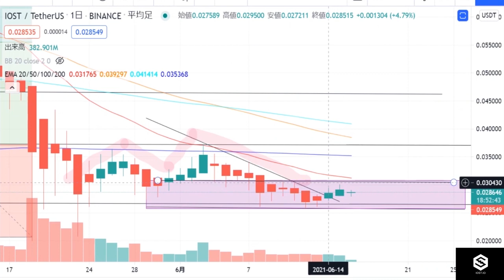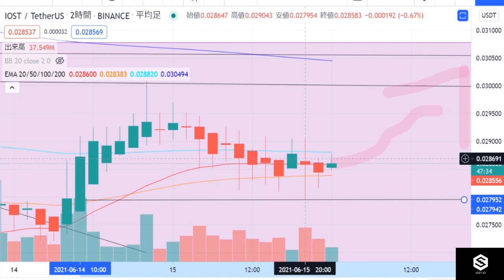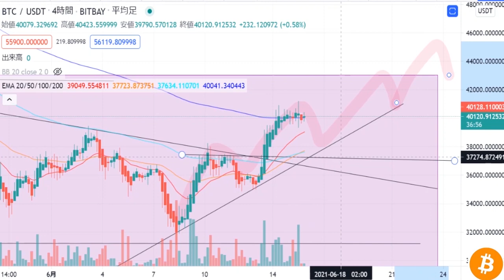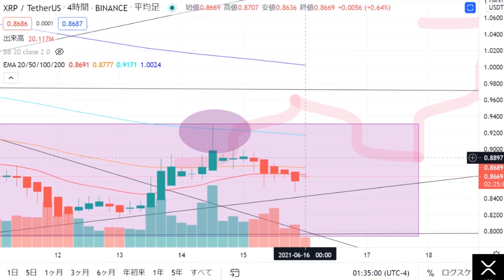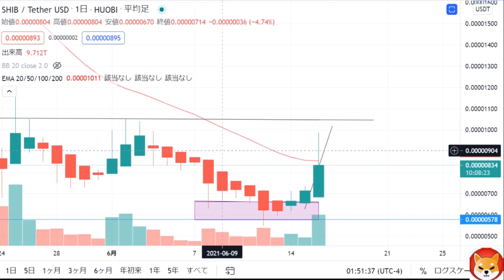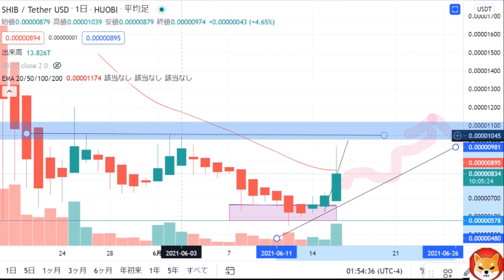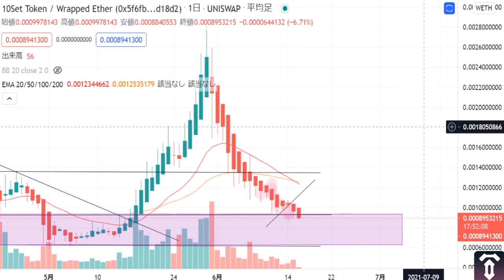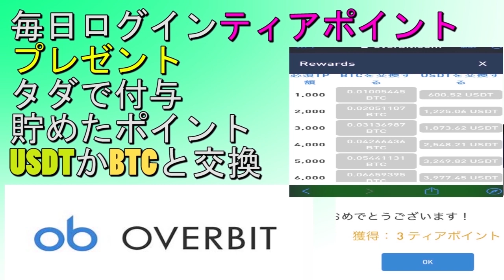【BTC,XRP,IOST,10SET,ETH,SHIB,XYM】XRP証券問題でリップル社優勢。SECは荒技で攻めるが却下される。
３６５日仮想通貨のチャート分析＆仮想通貨ニュースを配信しています。

00:00 リップル訴訟NEWS
02:35 IOST
04:41 BTC
05:56 XRP
07:52 XYM
08:57 SHIB
10:33 ETH
11:31 TENSET

※各取引所のメリット・デメリットは近日中に動画で解説していきたいと思います

【Binance(バイナンス)】・・・・今、注目のIOSTの取引ができる仮想通貨取引所。

下記リンクから登録！
ここから入れない方は概要欄にあるTwitterに飛んでいただいてそこの固定ツイートのリンクから入ってみてください。

１．固定ボーナス２０＄付与
２．入金額の１０％を付与(最大100＄)
３．手数料は１０％OFF
付与された２０＄で得た利益は100％還元されます。

毎日ティアポイントを貯めてBTC＆USDTを無料でGET